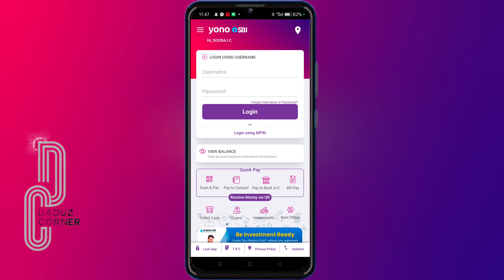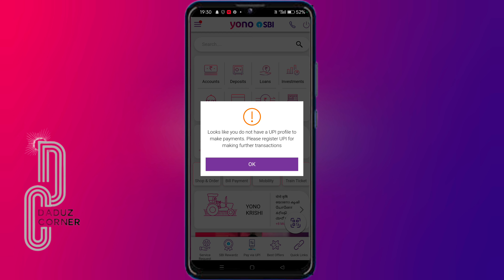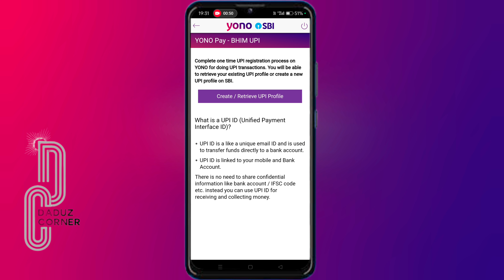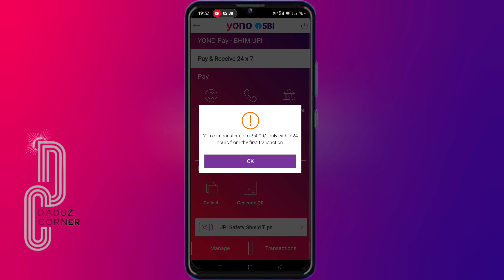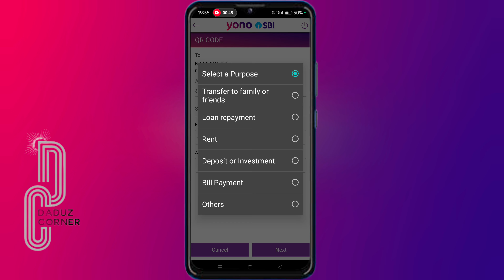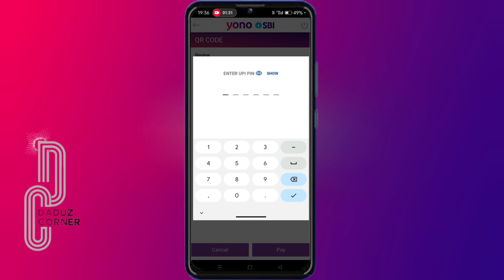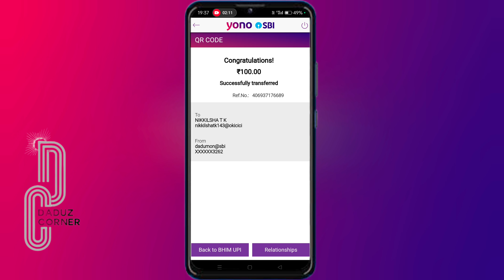Yono Sbi QR code Scaning | യോനോ ആപ്പിൽ QR കോഡ് സ്‌കാൻ ചെയ്ത് പെയ്മെന്റ് ചെയ്യാം | daduzcorner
Yono Sbi QR code Scaning | യോനോ ആപ്പിൽ QR കോഡ് സ്‌കാൻ ചെയ്ത് പെയ്മെന്റ് ചെയ്യാം

Sbi യുടെ മൊബൈൽ ബാങ്കിംഗ് ആപ്ലിക്കേഷൻ ആയ yono sbi ആപ്പ് ഉപയോഗിച്ച് ക്യു ആർ കോഡ് സ്കാൻ ചെയ്ത് വളരെ എളുപ്പത്തിൽ പെയ്മെൻറ്കൾ ചെയ്യുവാൻ നിങ്ങൾക്ക് സാധിക്കും.

yono sbi qr code scan
how to by scanning qr code in yono sbi
yono sbi qr code scanner
yono sbi pay scan qr code
yono lite sbi qr code scanning problem
how to scan qr code in yono sbi
abi yono qr code scan
yono qr code scan
qr code scan and pay in yono sbi
qr code in yono sbi
scanning qr codes
how to scan qr code in yono lite sbi
yoni sbi qr code
sbi qr code scan
yono sbi qr code
yono sbi qr scan
sbi yono qr code
You can scan the QR code and make payments very easily using yono sbi app, Sbi's mobile banking application.
sbi qr code scanning
vono chi ar code scanner
yono sbi scan pay malayalam
yono qr code scaning
how to yono qr code scanning
atm cash withdrawal using qr code
cardless cash withdrawal
online payment
payment qr
qr cash withdrawal facilities
qr code withdrawal
sbi qr scanning cash withdrawal
sbi yono cash withdrawal
yono cash withdrawal without card
yono qr scan
yono quick pay
yono sbi account opening
yono sbi payment
Yono qr code money transfer malayalam
Yono qr cash withdrawal